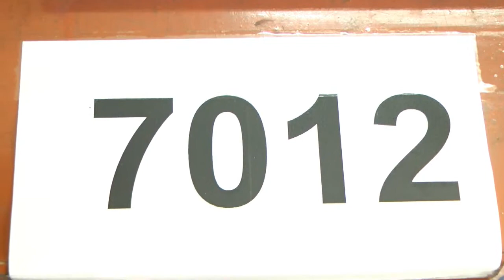7012 - RAINWATER HARVESTING